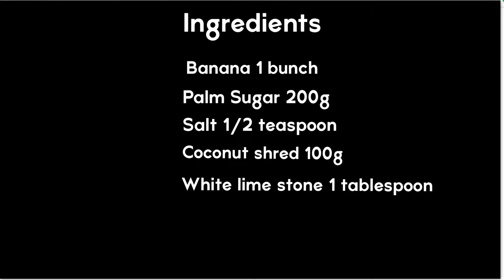របៀបធ្វេីចេកឆឹងស្ករឈ្ងុយឆ្ងាញ់/Glazed Banana with Coconut/Khmer Dessert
Hello everyone! Today I am going to show you how to make glazed banana with coconut!

Ingredients

Banana 1 bunch
Palm sugar 200g
Salt 1/2 teaspoon
Coconut shred 100g
White lime stone 1 tablespoon